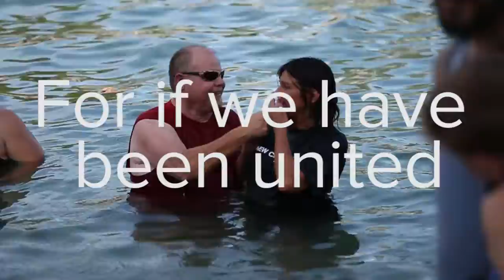Lake Baptisms 2017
ICYMI: Here is a recap of our 2017 Lake Baptisms!